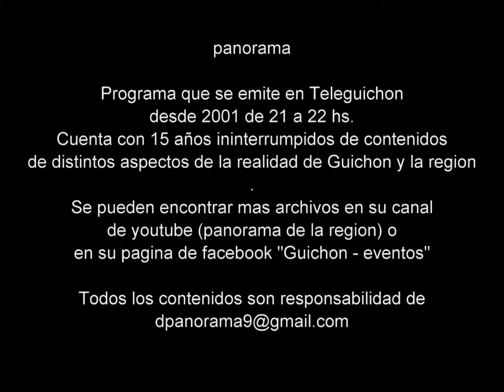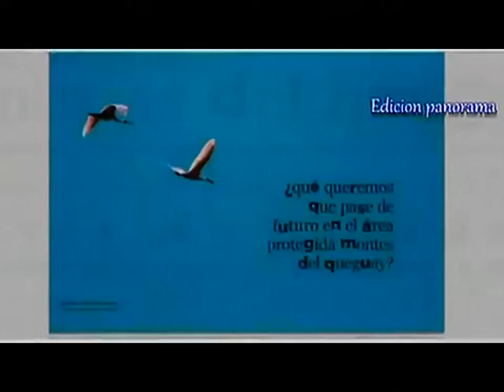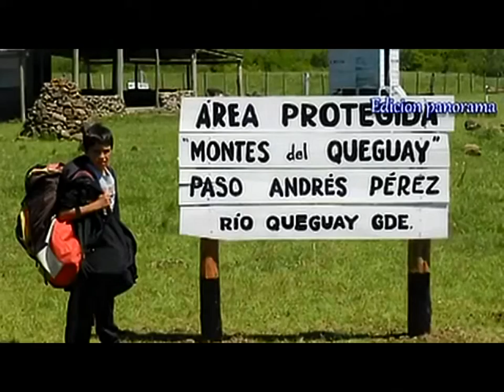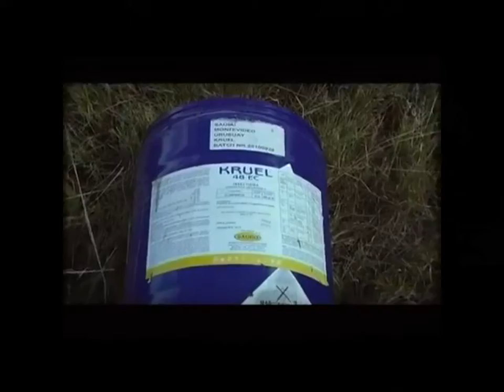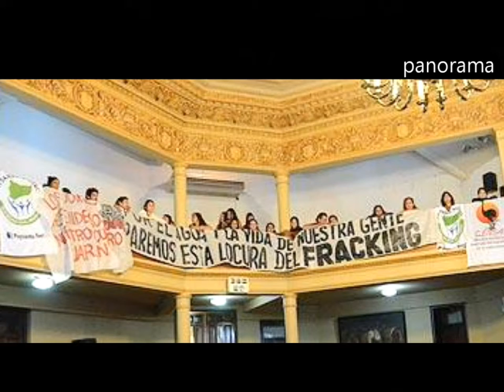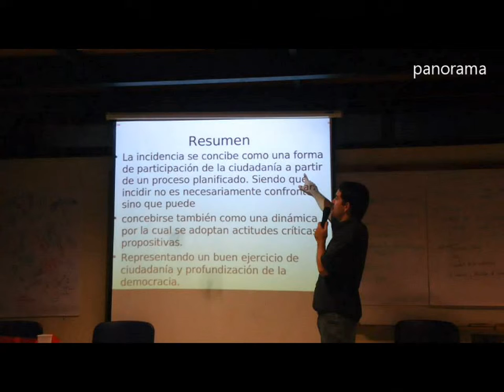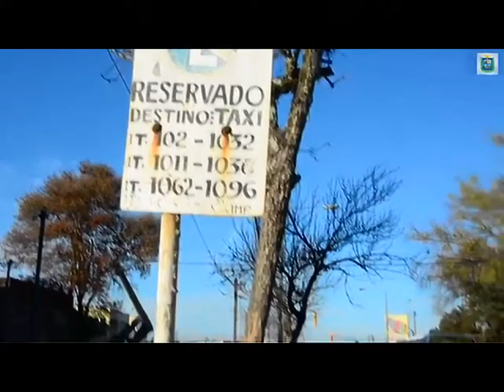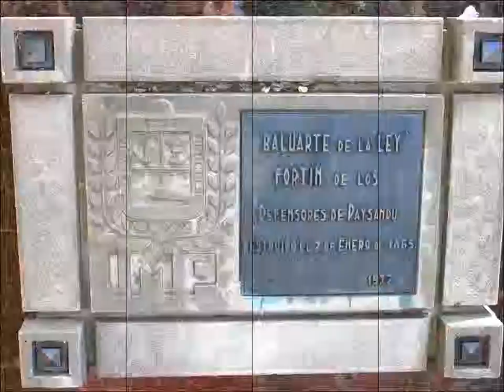panorama 27 mayo 2016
Contenidos: Fideicomiso I.P. se firmo en Mdeo. (informe I.P.), Organizacion civil Paysandu nuestro interpuso recurso por proyecto dique en area protegida montes del Queguay,, Dialogo social I.P. por tema transito (informe I.P..